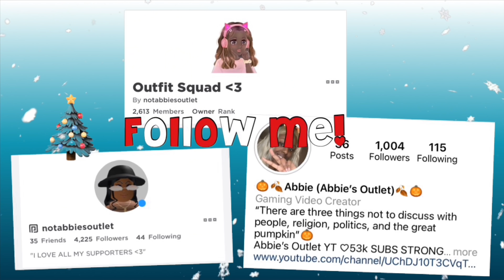IF A ROYALE HIGH PLAYER OFFERS YOU THIS FAKE HALO IN GAME, LEAVE IMMEDIATELY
FAQ

A: I film with my PC computer!

A: I use iMovie to edit my vids. All my screen recordings go to my camera roll then I export it to iMovie.

How do you do Facecam?:
A: I do facecam by my screen recorder app on my PC. Right now I use StreamLabs OBS and there is a built in facecam and I use that!

A: I live in California!

Socials :
Roblox Username: notabbiesoutlet
 Roblox Group: Outfit Squad